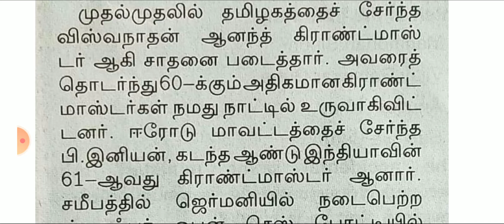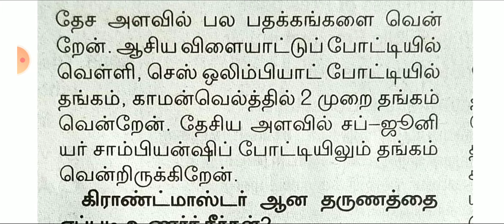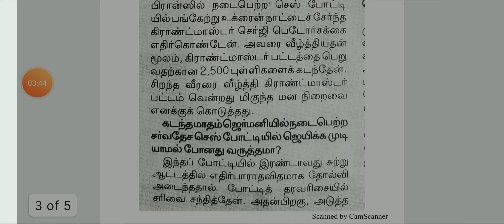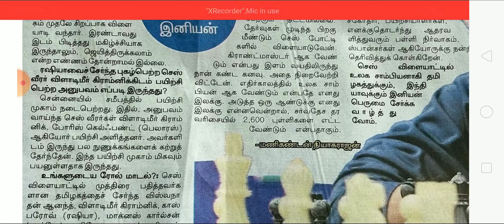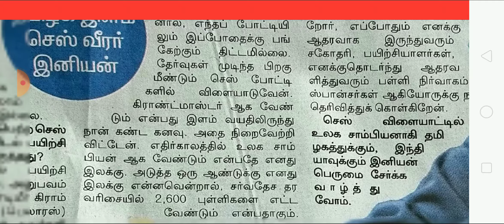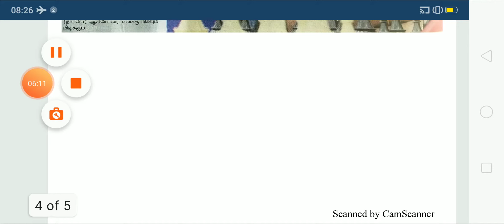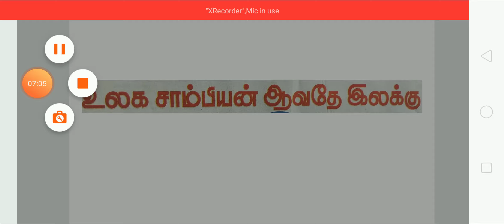உலக சாம்பியன் ஆவதே இலக்கு - யாருக்கு? பாருங்க... இல்லனா?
# todaytamilnews

Telegram Gr link

PDF

Targetteams
 TARGET Study Centre
  Villupuram

TNPSC Gr I II IV 2020

 TNPSC Gr I II IV

TNPSC Gr 1 2019 Dsp Order